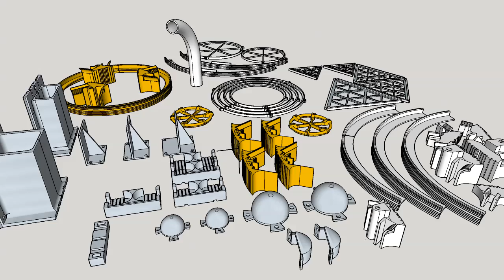3D Printed Parts Animation